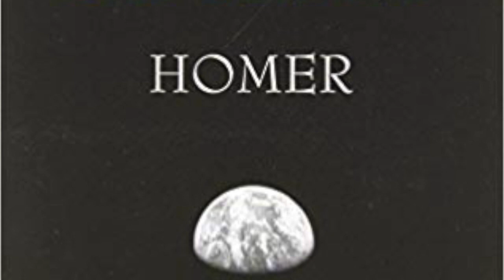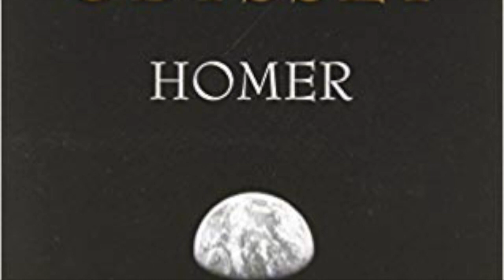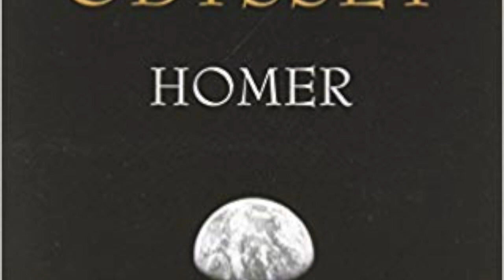Odyssey book 17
This video is about Odyssey book 17